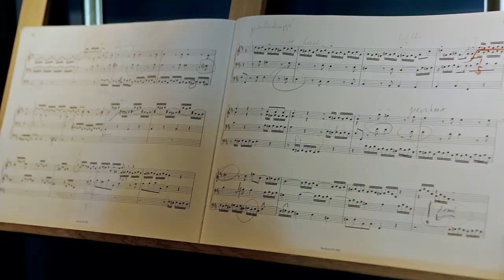Bach: Fuga D-Dur, BWV 532/2 - Laurens de Man - Orgelpark Amsterdam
Fugue in D major, BWV 532/2

Laurens de Man, UTOPA Baroque Organ (2018)
Orgelpark Amsterdam, February 7th, 2020

Laurens de Man (’s-Hertogenbosch, 1993) is a versatile and enterprising keyboard player. He studied piano and organ (two main subjects) and harpsichord at the Amsterdam Conservatory with David Kuyken, Jacques van Oortmerssen, Pieter van Dijk, Matthias Havinga and Johan Hofmann. He took his Bachelor's cum laude for both main instruments in 2014, two years later his Master's cum laude in organ, and in 2017 his Master's (with distinction) in piano. He then pursued his organ studies with Leo van Doeselaar at the Universität der Künste in Berlin, where he obtained his Konzertexamen diploma with highest marks.

After winning first prize in the 2009 National Finals of the Prinses Christina Concours in The Hague, Laurens de Man joined other laureates in a tour of the USA, Canada and Costa Rica in 2012. In 2016 he won fourth prize (first and third prize not awarded) at the J.S. Bach International Piano Competition in Würzburg, and in the same year he won the Govert van Wijn Organ Competition in Holland. At the 2017 International Martini Organ Competition in Groningen he was awarded the first prize, the audience prize and the Jan Welmers prize. In 2018, he was awarded the Sweelinck-Muller Prize, a prestigious scholarship for promising young organists.

In 2019, he won the 1st Prize in the Silbermann Competition in Freiberg, which made him “Young ECHO-Organist of the Year 2020”, which results in concerts throughout Europe.

In 2012 Laurens de Man was appointed principal organist of the Janskerk in Utrecht, where he plays on an instrument by Bätz-Witte (1861).